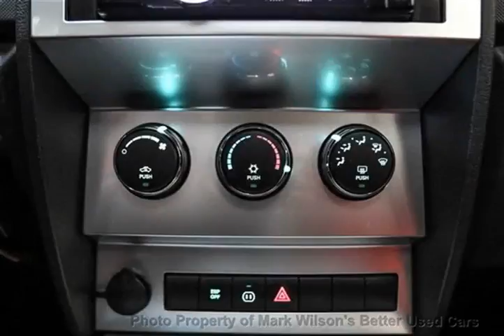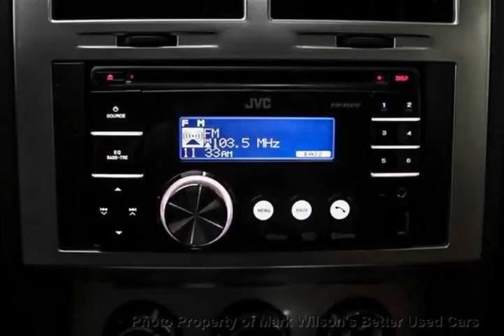Mark Wilsons Better Used Cars - 2008 Dodge Nitro 4WD SLT AUTOMATIC! SUNROOF! POWER PKG! 4x4 SUV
Mark Wilsons Better Used Cars - 2008 Dodge Nitro 4WD SLT AUTOMATIC! SUNROOF! POWER PKG! 4x4 SUV 8W123760